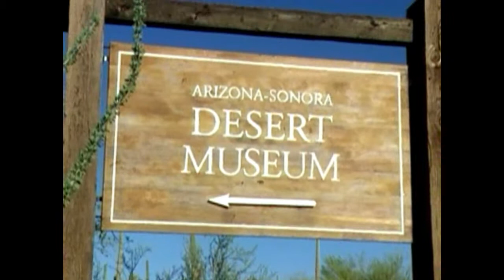Tucson, Pima Canyon Estates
Short clip of the video we did for Pima Canyon Estates, Tucson Arizona